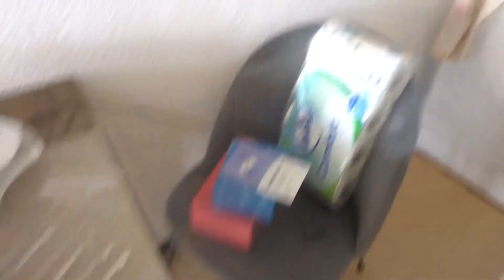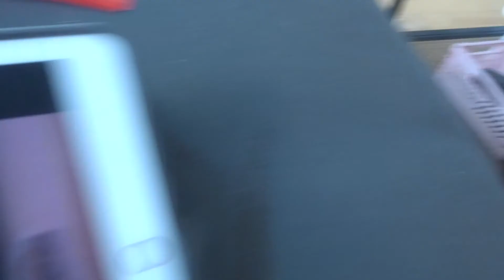Hverdagen: 3 dage med negle hygge & praktiske ting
Dette er vlog nr. 93
Fra d. 20/6, 21-6 & 22/6 - 2022
Håber i tager godt imod denne video
Knus&kys